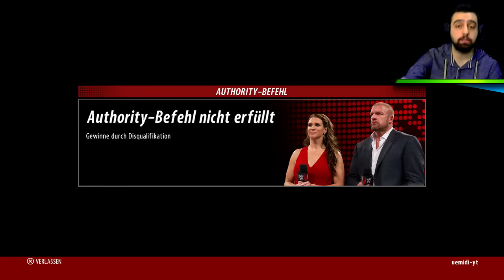WWE 2K16 Kariyer Türkçe | Authority yüzünü gösterdi | 11.Bölüm | Ps4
WWE 2K16 Kariyer Türkçe | Authority yüzünü gösterdi | 11.Bölüm | Ps4 oynanış ... Triple H ve cetesi yüzünü gösterdi bakalim...
“I am a paid endorser of this products”